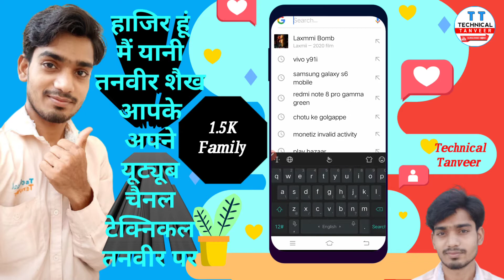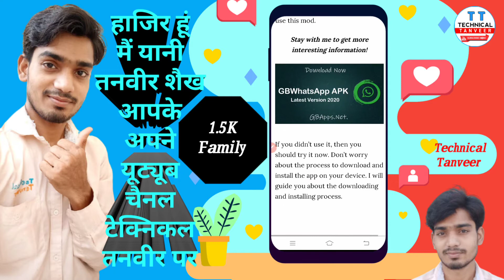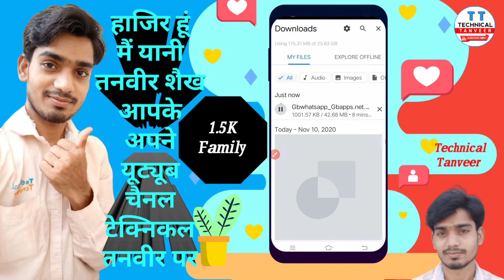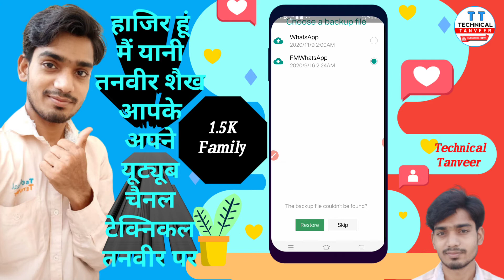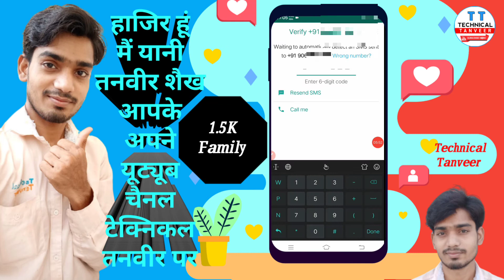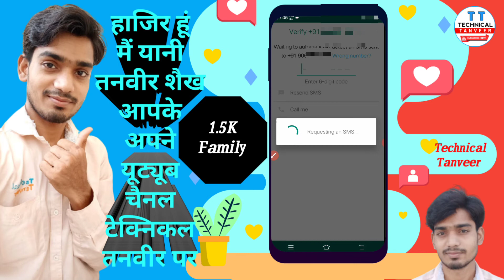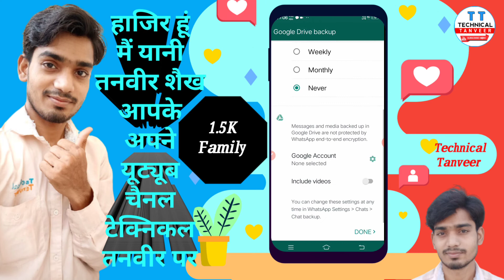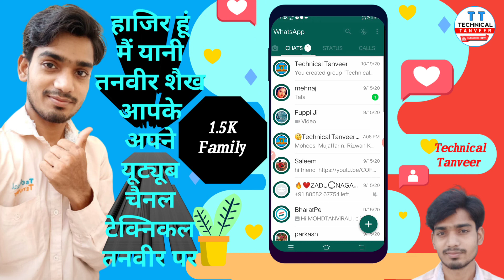How To Update | GB WhatsApp | Latest Version | Original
Please play this Video Friends

Thank you for Checking my Discreptio